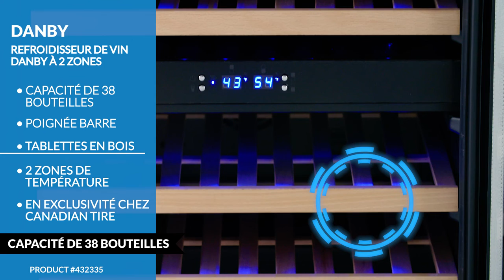Coup dœil Refroidisseurs de vin Danby